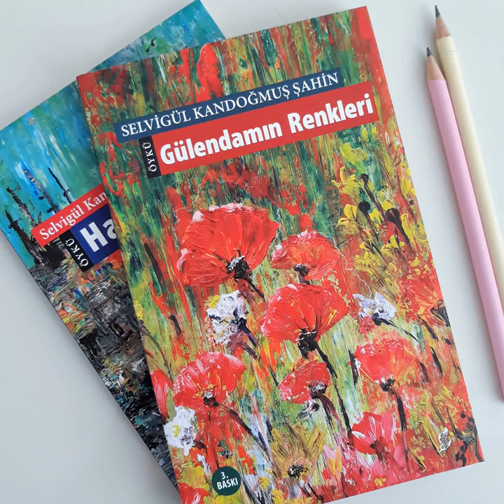Gülendamın Renkleri - Selvigül Kandığmuş Şahin